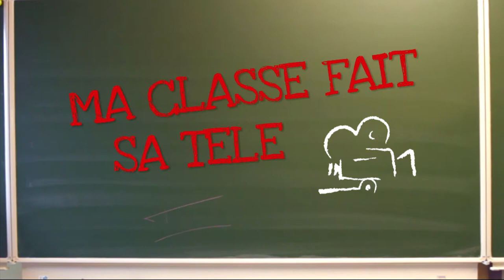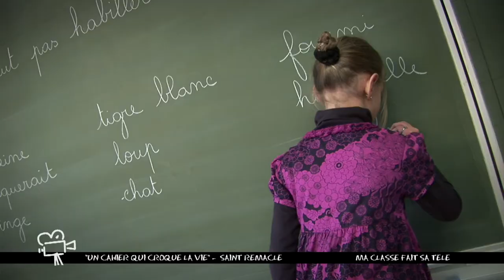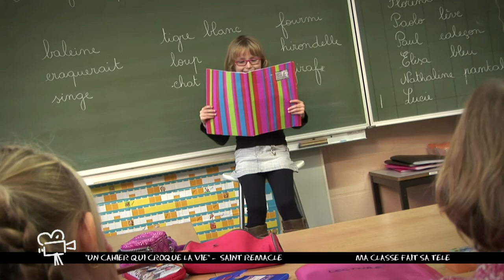MA CLASSE FAIT SA TELE ST REMACLE D'AYE UN CAHIER QUI CROQUE LA VIE...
Madame Aurore est parti en urgence à l'hôpital, une enfant prend la relève pour faire la dernière activité de la journée : le cahier de vie.